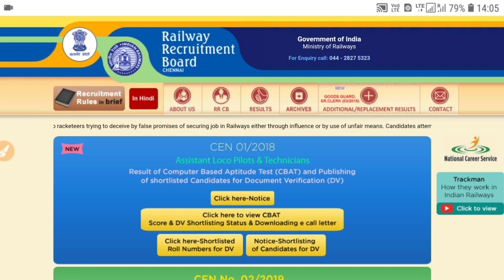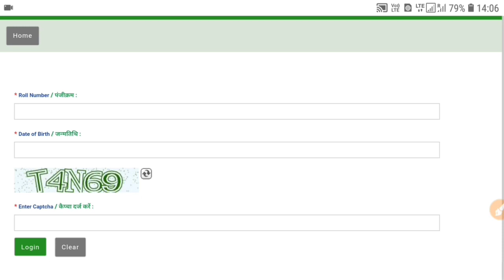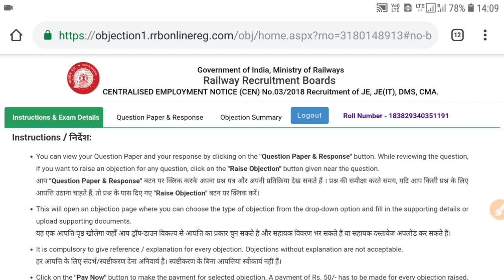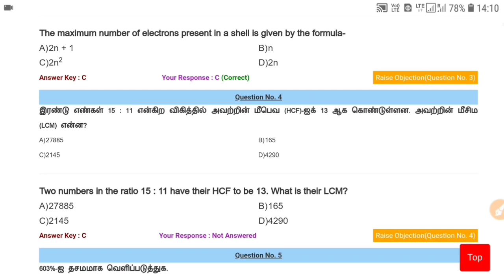RRB JE Exam Answer Key 2019 in Tamil | RRB Chennai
Answer key பார்க்க இந்த லிங்கை பயன்படுத்தி கொள்ளுங்கள்